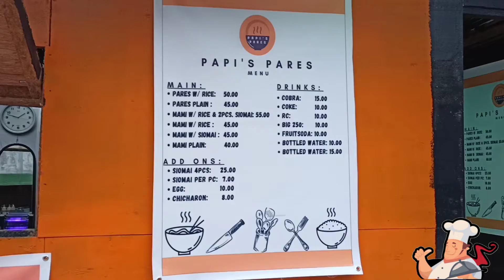Papi's Pares Sitio Burol Taytay